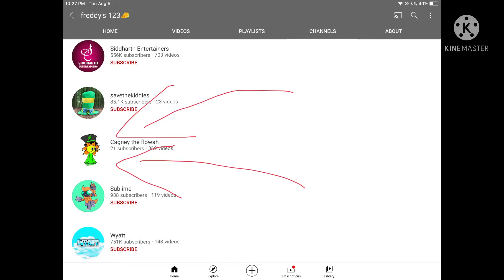Freddy’s 123🧀 subscribe me and sixteen said thank you nicely but loudly